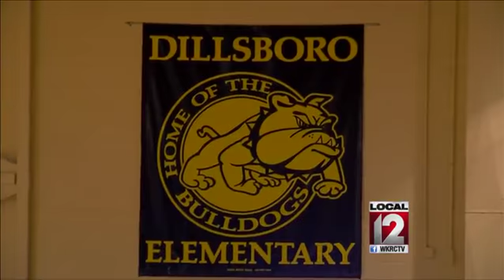Jumping for Justin: Students raise money for American Heart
DILLSBORO, Ind. (Angela Ingram) -- There's an old song that says "You Gotta' Have Heart, and a bunch of local elementary students are proving they do.     Ironically, it's a lesson they're learning from a classmate who has a heart defect. And what they're doing in his honor has them hitting new heights.What may look like a gym class is actually an event highlighting the generosity of the students at Dillsboro Elementary School. The gym was full of more than 200 children jumping rope to raise money for the American Heart Association. We really try to push the academics here, but also the character traits and having people care more about the cause out there and what's really great about this situation is we do have Justin Wilburn who has been through a lot as far as his heart condition, said Sam Melton, the Principal.    Justin is a student at Dillsboro Elementary. The 11-year-old has already been through multiple medical procedures. He's been featured on local billboards for the American Heart Association and his classmates are learning about his condition.Justins mom, Alisha, said, He's undergone three open heart surgeries, over five heart caths. Multiple other surgeries, he basically he has half a heart.Although the children are young they understand that they're helping a classmate and others born with congenital heart defects.    Justin wants to find a cure, For kids like me that have tricuspid atresia which means half a heart and it's to find ways to fix it. Cause I don't want them to feel sad their whole life and be scared.    And when someone asks Justin what he would do for other sick children it's clear that a child who has half a heart may have one of the biggest hearts of all.If I could I'd give them my heart, so they could feel better, Justin said.The school has raised more than ,000 this year, more than it raised last year.